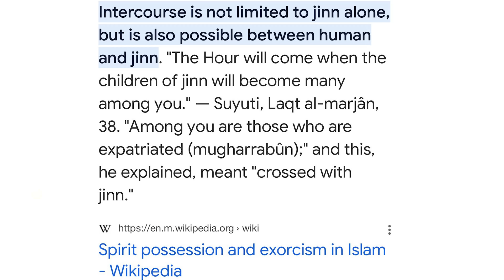A Jinn's Love story | Horror story | By Amaan parkar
Brace yourselves for a hair-raising journey into the mystical realms of the unknown! In this bone-chilling YouTube video, we delve deep into the ancient lore of Jinn, unleashing an eerie narrative that will send shivers down your spine.

Prepare to be engulfed in an atmosphere of suspense and terror as we unravel a tale that blurs the lines between the seen and the unseen. The supernatural forces are at play, and the boundaries between our world and the ethereal are set to crumble.

Are you ready to confront the unknown? Join us on this pulse-pounding journey into the heart of supernatural terror. Hit play, but beware – once you enter, there's no turning back. Share with friends who love a good scare, and let the horror unfold!

The realm of the Jinn awaits – are you brave enough to step into the abyss